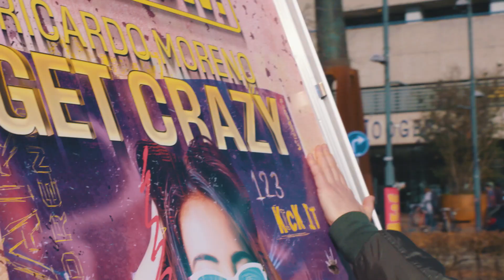Ricardo Moreno - Get Crazy (Tuktuk promo)